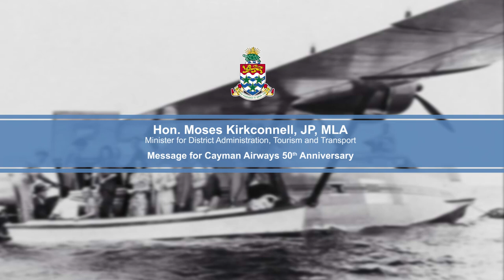Hon Moses Kirkconnell Message Celebrating Cayman Airways 50th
Deputy Premier and Minister of Tourism for the Cayman Islands, the Hon. Moses Kirkconnell, congratulates Cayman Airways on celebrating 50 years as the National Flag Carrier of the Cayman Islands.